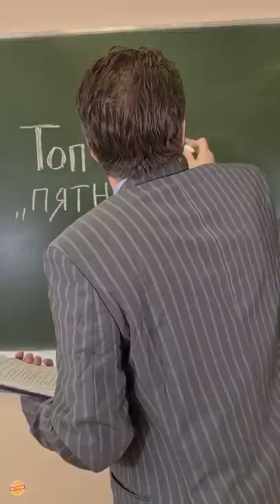Вытащи циркуль! (продолжение следует)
ТОП-ТОП "Творческое Объединение Пятница"